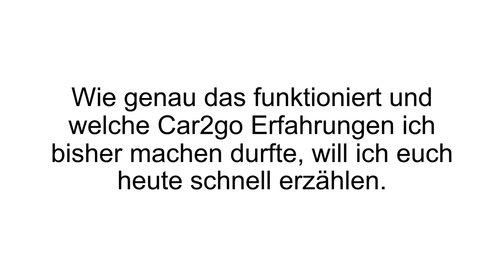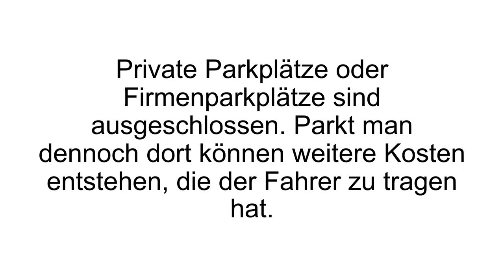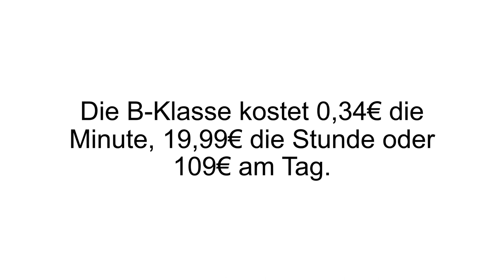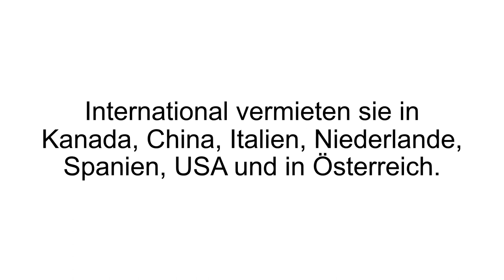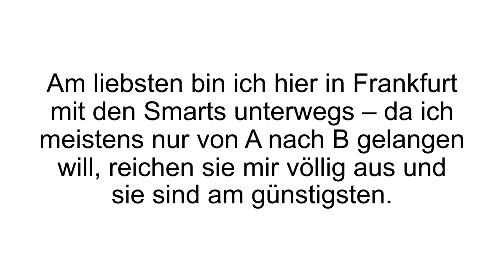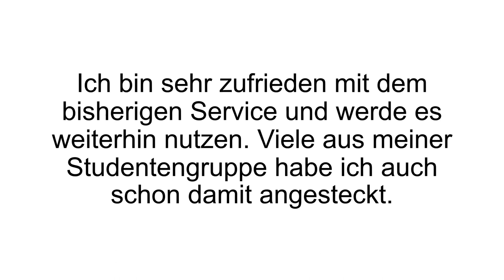[FAZIT] Car2Go Erfahrungen + Review | Carsharing im TEST! Auto mieten ganz einfach? ABER!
Car2Go Erfahrungen / Car2Go Test. Car2Go im Review: Carsharing in Deutschland im Test.

Car2Go ist ein Carsharing („Auto teilen“) Anbieter, welcher Autos vermietet, ohne feste Mietstationen zu haben. Das System von Car2Go wird über eine App betrieben, welche man sich kostenlos auf das Smartphone laden kann. Hier müssen alle personenbezogenen Daten angegeben werden, inklusive Führerscheindaten.

Auf einer Karte zeigt die App alle verfügbaren Fahrzeuge an. Über die App kann das gewünschte Fahrzeug bis zu 30 Minuten vor der Abfahrt reserviert werden. Es muss sich lediglich mit einem QR-Code, welcher gut sichtbar auf dem Auto ist, ausgewiesen werden. Ebenso muss der Führerschein im Fahrzeug validiert werden. Wenn das Auto nicht mehr benötigt wird, stellt man es einfach irgendwo ab, unter der Prämisse, dass es sich im Geschäftsbereich befindet und auf einem öffentlichen Parkplatz ist.

Car2Go bietet vier unterschiedliche Tarife an. Smart: 0.24€ pro Minute, 13.99€ pro Stunde oder 79€ pro Tag. A-Klasse: 0.31€ pro Minute, 16.99€ pro Stunde oder 99€ pro Tag. B-Klasse: 0.34€ pro Minute, 19.99€ pro Stunde oder 109€ pro Tag. Ab dem 201. gefahrenen Kilometer wird ein Langstreckentarif von 0.25€ pro Kilometer fällig. Grundsätzlich muss bei jedem Fahrzeug eine Validierungsgebühr von 9€ gezahlt werden, welche wir aber geschickt umgehen können ! Verwende bei der Registration einfach den Promotion Code „15C3DE3030_jannik2go“, und du sparst dir die 9€

Wenn Du mehr zu Car2Go erfahren willst, dann schau JETZT bei Produkt-Kenner.de vorbei!